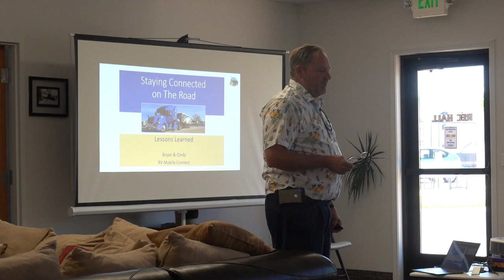West Coast HDT Rally: Day 6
Today we start out with a GREAT seminar on staying connected (cell signal, wifi) on the road. A little later is the ever popular painting class, accompanied by the obligatory bottles of wine. Finally, in the evening, we head out to the Meridian Speedway and cheer on some of the local racers. Join us to see today's fun.

Facebook and Instagram: Tipsy Marlin Travels